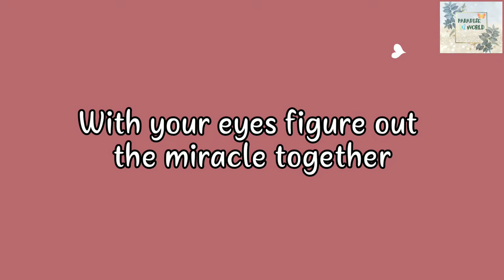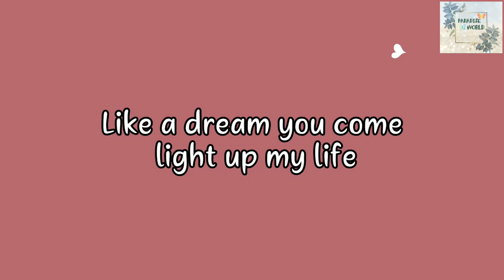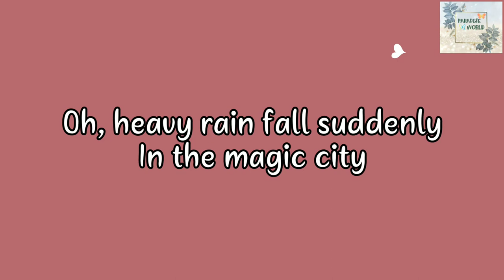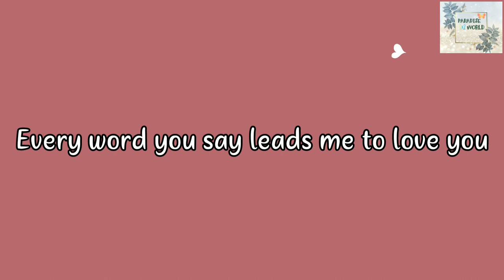Crush On by Lu Si Ying From The Day of Becoming you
Chinese Drama : The Day of Becoming you
OST : Crush On
Artist : Lu Si Ying